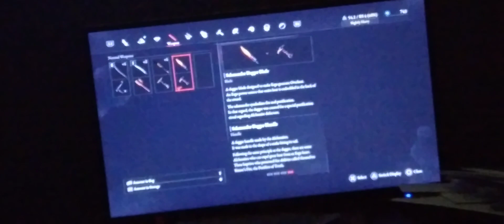Lies Of P (PS4) Part - 13